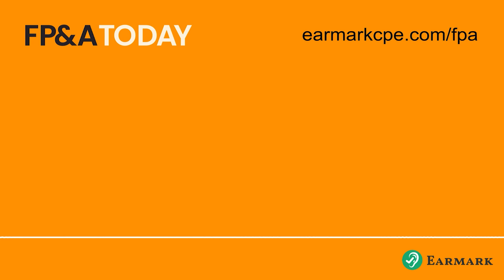FP&A at $5m to $50M Companies – Jon Allen and Duke Heninger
Jon Allen and Duke Heninger, of  Utah- based Amplēo, have brought their finance game to fast-growing companies which are between $5m and $50m in revenue. They are “fractional CFOs” – that is experienced finance professionals advising these companies on a part-time basis. For instance, one business they work with, Korean barbeque restaurant Cupbop, appeared on ABC’s Shark Tank and got $1million from Mark Cuban in 2022. Other companies they advised include Burt Brothers (a tire and services company). Collectively Amplēo helped more than 3000 companies.

But they always find the same story when they look at financials at such companies.

 “It’s always the data”, says Duke Heninger, Financial Partner at Amplēo. “It’s getting things put in a way so that people can understand what they’ve even spent. Most of my clients are on a very simplified accounting system. They aren’t classifying anything in separate departments. So it’s breaking it out, trying to understand who owns what, where should it go, and ultimately everybody just sandbags just so that they don’t trip a budget”.

In this episode of FP&A we meet Jon Allen Managing Partner, Finance, and Duke Heninger, finance partner at Amplēo.
They provide a masterclass on the value of FP&A at fast-growing companies, revealing:

Our worst budget experiences
Our journey through finance to CFO
What we wish we had known earlier in our career
Restaurants in COVID Times – how we used FP&A to help businesses
The powerful value of FP&A in restaurants
Why FP&A is a superb career choice
Founding companies as finance leaders
Teaching FP&A at University
Why great FP&A must lead to actions and decisions
How FP&A can become good business partners
Reporting vs forecasting
The importance of choosing a great finance leader to work for early in your career
Getting out your chair and talking to people
The last things we asked ChatGPT

Amplēo provides business professionals, such as CFOs, CMOs and CHROs, to companies on a fractional basis in order to help them achieve their full potential.